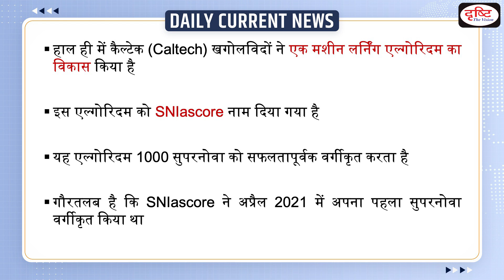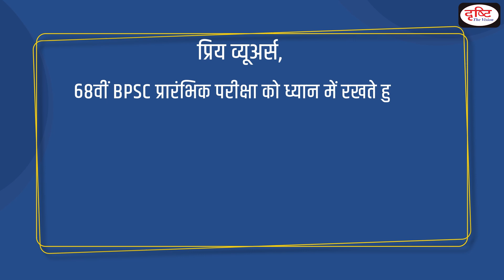SNIascore Algorithm Developed : Daily Current News | Drishti IAS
Recently, Astronomers developed a machine-learning algorithm. This algorithm successfully classified 1,000 supernovas caused by dying stars as they explode. Significantly, SNIascore classified its first supernova in April 2021.

1. Videos by Dr. Vikas Divyakriti

2. Concept Talk- By Dr. Vikas Divyakirti